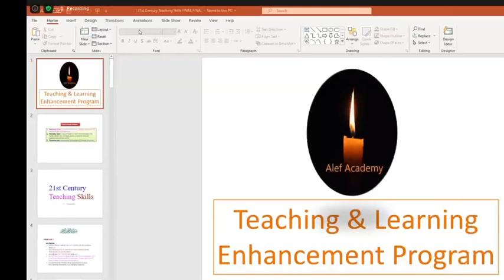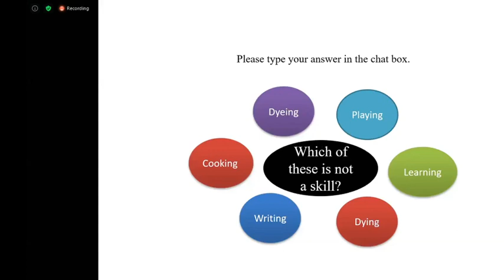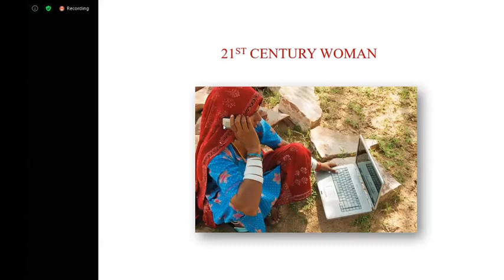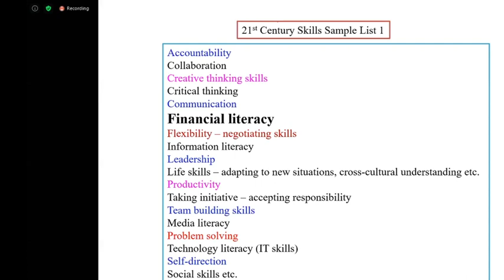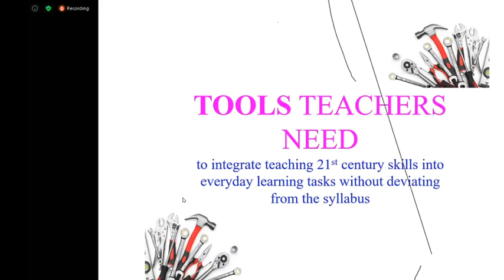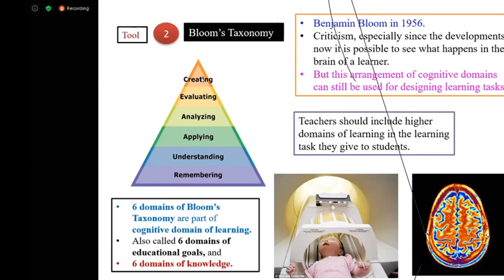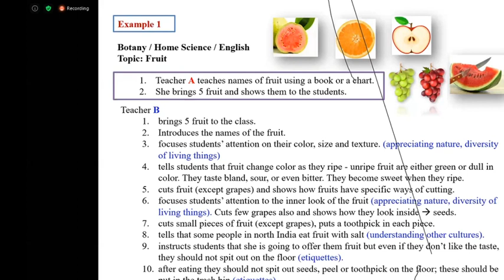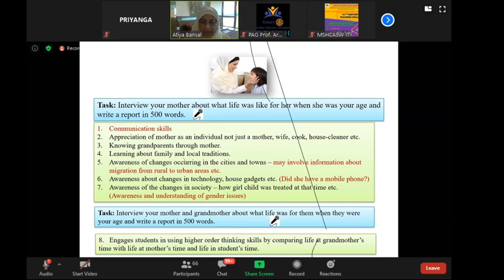Day 1- Webinar on 21st Century Teaching Skills